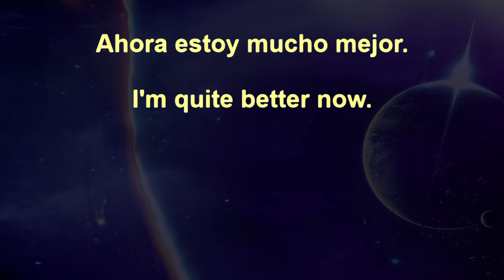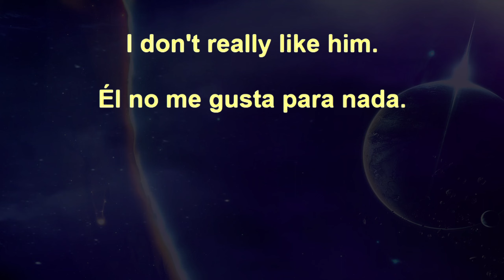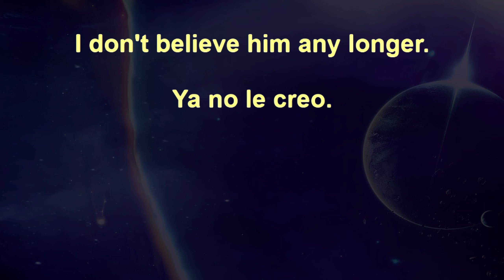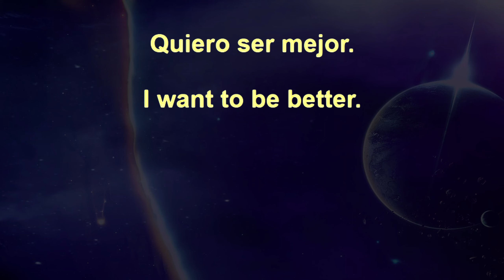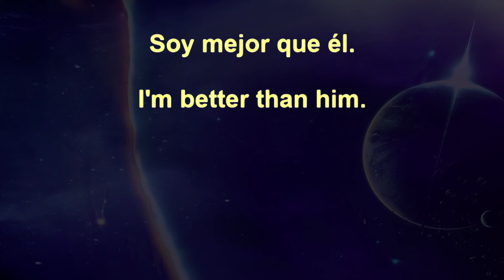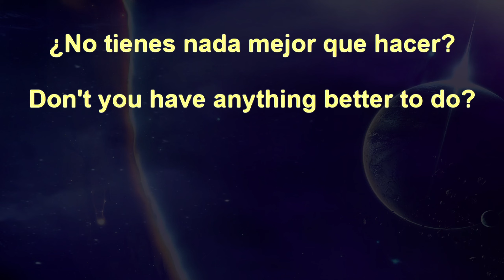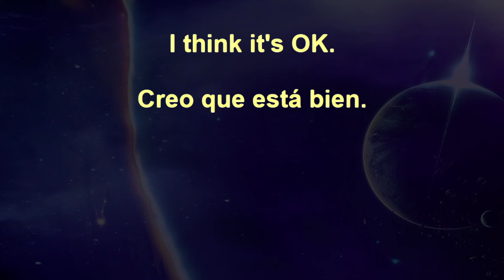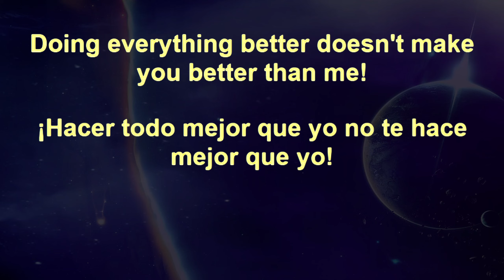50,000 Beginner Spanish Sentences+ 85